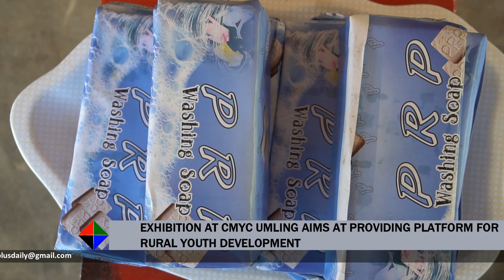EXHIBITION AT CMYC UMLING AIMS AT PROVIDING PLATFORM FOR RURAL YOUTH DEVELOPMENT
It may be reminded that the CMYC project plans to set up 20 open learning spaces across rural Meghalaya to provide the youth with a platform to develop innovation, problem-solving and design skills. These are free-to-access open learning spaces, within the rural communities equipped with tools, activities and resources to have meaningful engagement with the communities. The centres are envisioned to be a space for peer-led, self-learning to explore and learn beyond a school-prescribed curriculum and become a space where innovation, aspiration, passion and problem-solving are nurtured for the youth. These centres aim to serve as a focal point for community involvement, utilizing developmental tools like art, sports, and libraries.